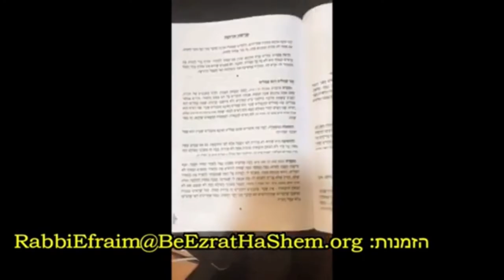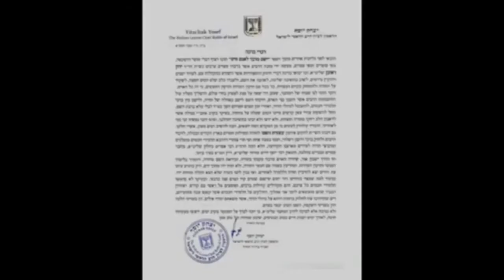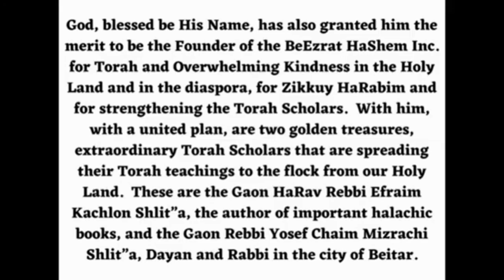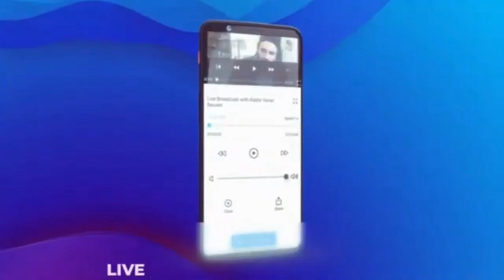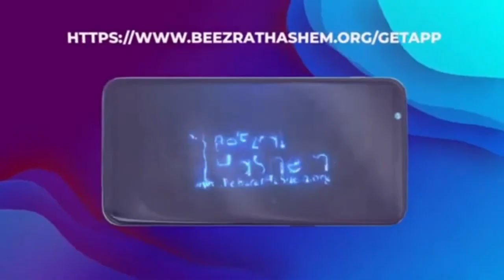סיפורי נפלאות על אנשים נפלאים